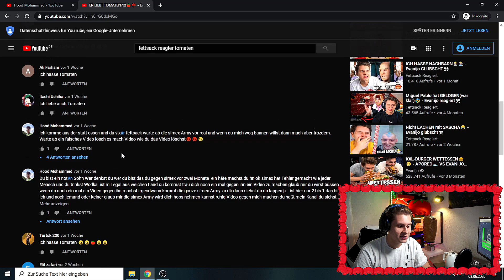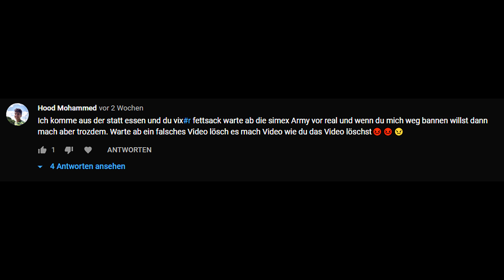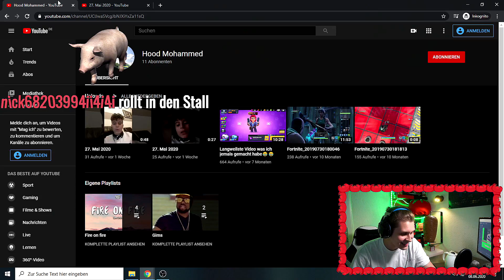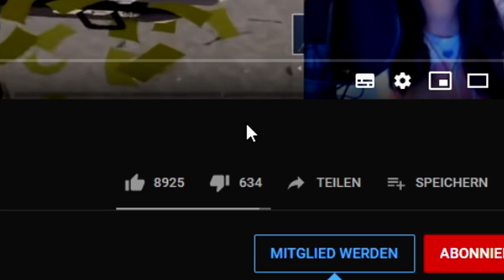SIMEX ZUSCHAUER MACHT ANSAGE GEGEN MICH😨👊🏽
UPLOADPLAN:
Samstag(wenn was übrig bleibt aus dem Stream: 14 Uhr
Videos können sich verschieben oder nicht kommen wenn das Video Gelb ist.